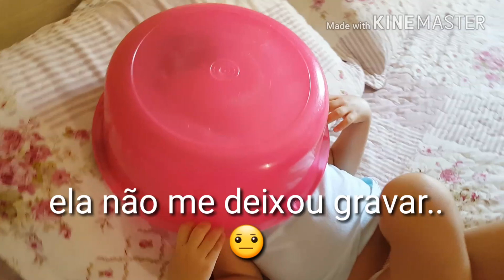ROTINA:QUINTA/SEXTA BEM NA RAEAL/NÃO ME DEIXARAM GRAVAR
Vida de mãe e dona de casa. Tentando gravar. Finalizando a limpeza da casae cuidando da criança.